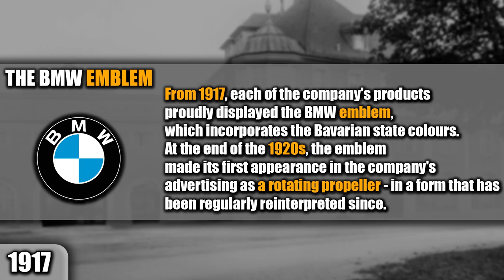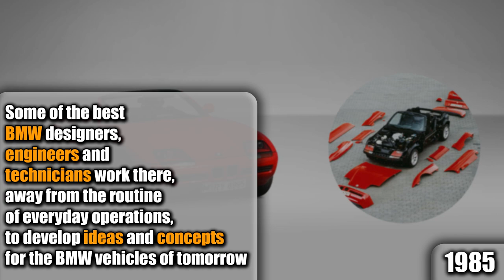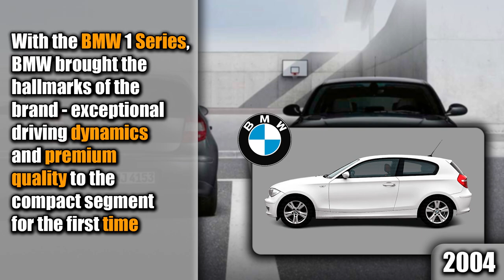The Most Amazing BMW Facts | History of This German Car Brand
The BMW company is one of the most iconic car brands in the world, with a long and celebrated history. In this video, we'll explore some of the most amazing BMW facts!

From the history of the BMW company to the amazing cars that BMW produces, this video is a great way to learn more about this German car brand. If you're a BMW fan or just interested in car history, this video is a must-watch!

In this video, we're going to take a look at some of the most amazing BMW facts. From the history of this German car brand to some of the most iconic models, we're going to cover everything you need to know about BMW. From their early days as a motorcycle manufacturer to their current status as one of the world's leading luxury car brands, we're going to take a look at some of the most amazing BMW facts!!

If you're a fan of cars, then you'll want to check out this video! We'll discuss the history of this iconic German car brand, from the early days to some of the most iconic models. This video is a great way to learn about BMW and appreciate all that this brand has to offer!